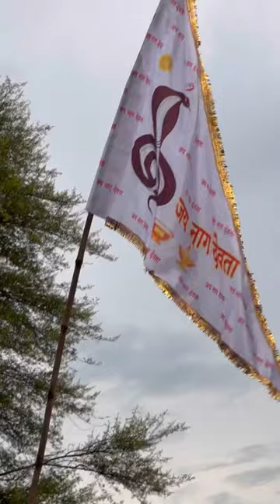Naag panchmi manayi🤣